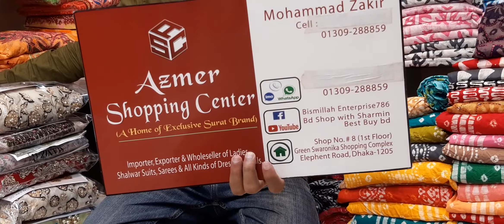Original Pakistani 3pc Eid Collection | 01889698796 || 2020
মাথানষ্ট দামে নতুন ডিজাইনের থ্রি পিছ কালেকশন || 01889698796 || three piece wholesale price || Eid Collection

✔Address:
⏩Shop Name:ajmir shopping Center.

⏩shop no:08